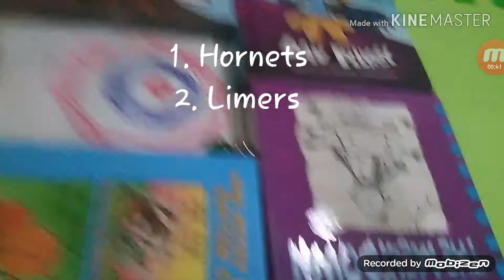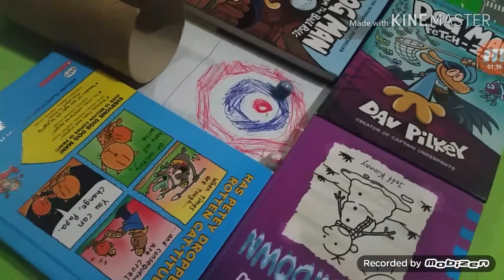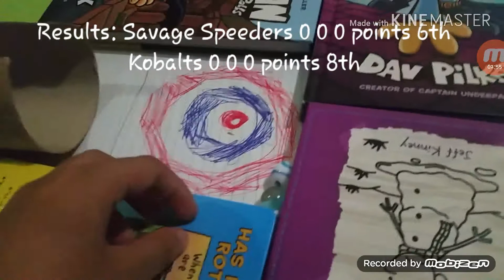Marblelympics 2016: Event 6 Curling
i made this in Kinemaster because it's doesn't work in Kinemaster